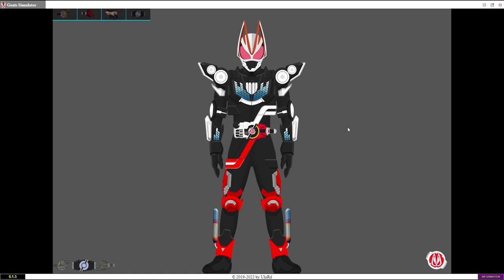Kamen Rider Geats Beat Buckle (Theme Song ver.)